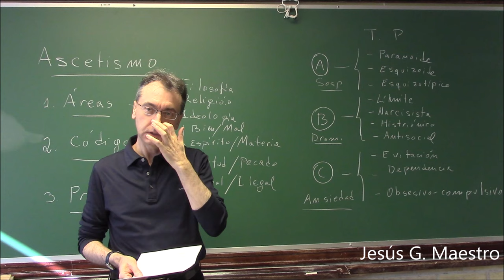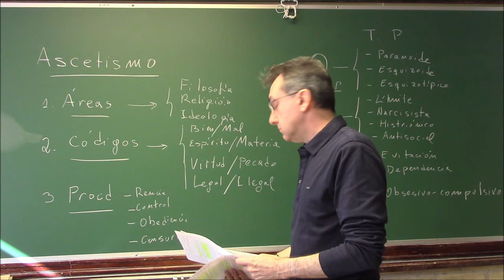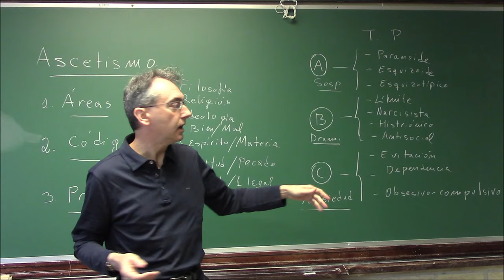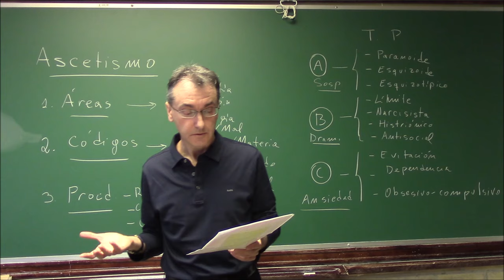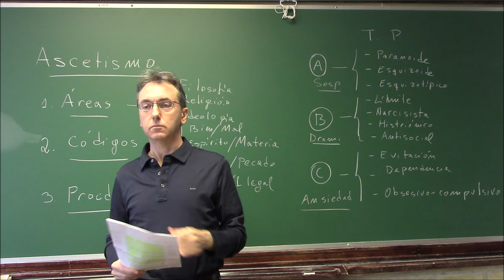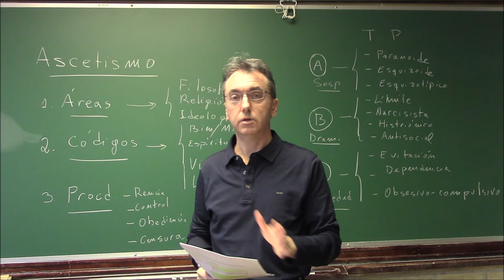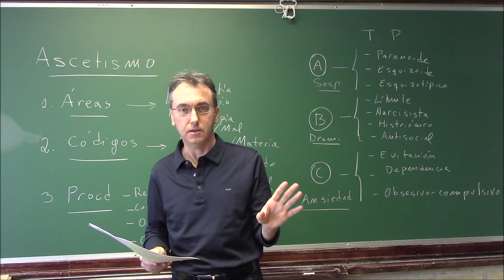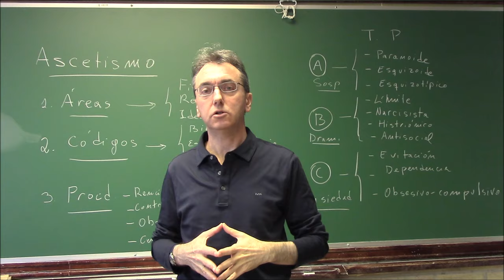Literatura y trastornos de personalidad: idealismo ascético y esquizoide en un poema de Góngora